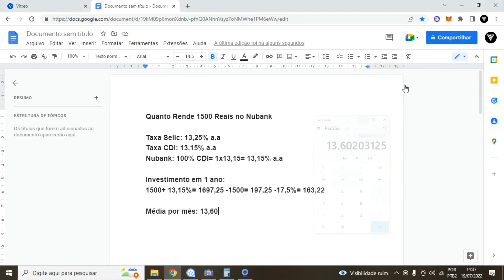Quanto Rende 1500 Reais na Nuconta?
LUCAS

Veja Quanto Rende 1500 Reais na Nuconta! Sim nesse vídeo foi feito as contas passo a passo de Quanto Rende 1500 Reais na Nuconta.
É bom entender que a nuconta é a conta corrente do nubank aonde o seu dinheiro rende 100% do cdi, então rendimento da nuconta é de 100% cdi e a nuconta tem sido utilizada como uma reserva de emergência pelo acesso fácil ao dinheiro.
Nesse vídeo falamos sobre Quanto Rende 1500 Reais na Nuconta por ano e também Quanto Rende 1500 Reais na Nuconta por mês.